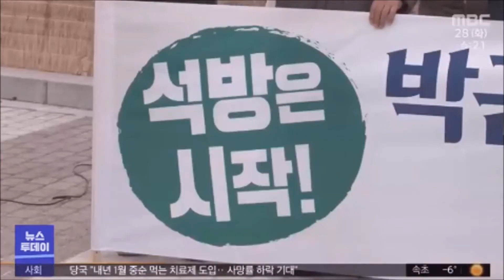| 21.12.28 | 🚩"박근혜 사면, 화합 아닌 분열" vs "윤석열 사과해야" |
🔼[뉴스투데이]
◀ 앵커 ▶

🔼박근혜 전 대통령 특별 사면을 두고 후폭풍이 이어지고 있습니다.

🔼1천여개의 시민사회단체들은 "화합이 아닌 분열을 가져온다"며 합동기자회견을 열었고, 그 바로 옆에선 우리공화당이 국민의 힘 윤석열 후보에게 박 전 대통령에게 사과할 것을 요구했습니다.

🔼고재민 기자입니다.

◀ 리포트 ▶

🔼"박근혜 사면 절대 반대한다! 반대한다 반대한다!"

🔼청와대 앞에 1천5개 시민사회단체들이 함께 모여 박근혜 전 대통령 특별사면을 비판했습니다.

🔼[이재근/참여연대 권력감시국장]
"국정농단과 범죄에 대해선 인정하거나 사과한 바 없습니다. 정치적 고려에 의해서 박근혜에 대한 사면을 결정한 문재인 정부를 규탄…"

🔼이들은 "문재인 대통령이 국민 화합을 위한 사면이라고 말했지만, 오히려 분열의 시작이 될 것"이라고 주장했습니다.

🔼세월호 유가족들도 청와대에 항의서한을 전달했습니다.

🔼[한미경/4.16연대 공동대표]
🔼"여죄가 남아있는 사람을 어떻게 사면합니까. 세월호 참사의 몸통이고, 아직 그 문제의 진실이 해결되지 않고 있는데…"

🔼사면 반대 집회에서 50m도 채 떨어지지 않은 곳에선 우리공화당 당원들이 모였습니다.

🔼"박근혜 대통령님 강건하십시오!"

🔼이들은 "이제는 박 전 대통령 구속을 주도했던 윤석열 국민의 힘 후보가 공식적으로 사과해야 한다"고 요구했습니다.

🔼[조원진/우리공화당 대표]
"윤석열 후보한테 다시 얘기하면 박근혜 대통령한테 진정으로 사과하십시오. 당신이 내린 45년 구형, 거부한 형집행정지 2번, 그것이 건강을 악화하게 만들었다는 것을…"

🔼오는 31일 0시에 사면되는 박 전 대통령은 설 연휴까지 입원 치료를 받을 것으로 알려졌는데, 사면 소식을 접한 당일 이후엔 별다른 메시지를 내지 않고 않습니다.

🔼MBC뉴스 고재민입니다.